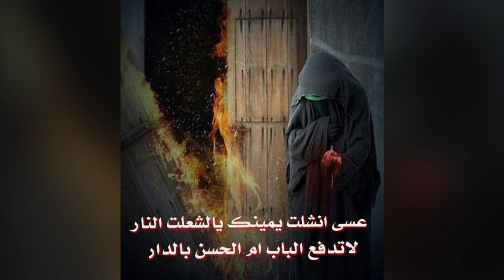يا باب الدار ما ذنبها اذ تعصر الزهرا 😔 استشهاد فاطمة الزهراء | صلى الله عليك فاطمة|تسبيحات الزهراء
استشهاد فاطمة الزهراء عليها السلام | يا باب الدار  ما ذنبها اذ تعصر الزهرا |  صلى الله عليك فاطمة | تسبيحات الزهراء
لطمية حزينة
صلى الله عليك فاطمة
ايام الفاطمية
السلام على مولاتي فاطمة الزهراء ، سيدة نساء العالمين

شهادت حضرت فاطمه زهرا | تسبيحات حضرت زهرا | صلى الله عليك فاطمه

فاطمة الزهراء بضعة مني من اغضبها فقد اغضبني
ان الله يرضى لرضا فاطمة
الرسول الاكرم محمد صلى الله عليه و اله و سلم